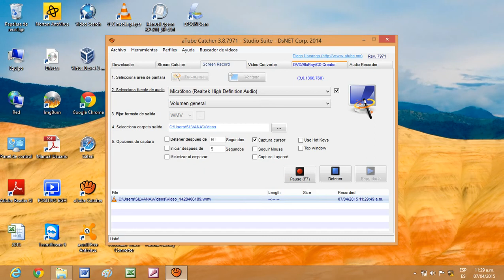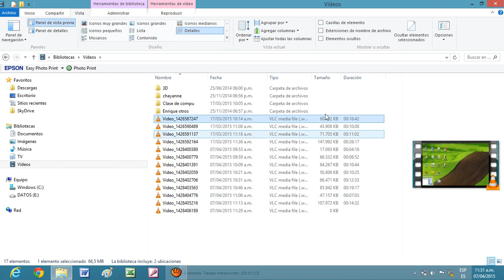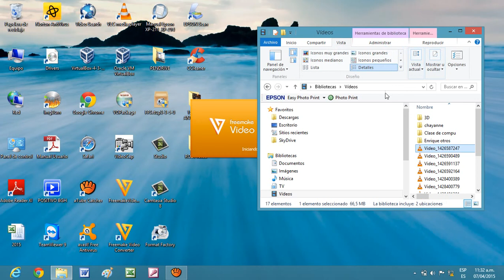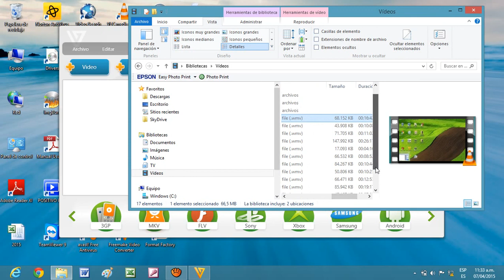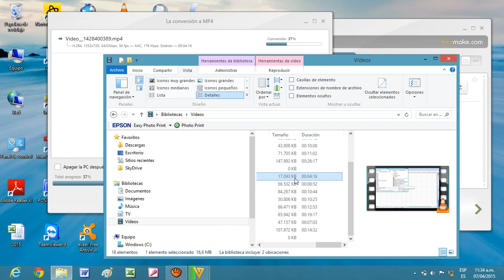Visualizacion de Archivo en Vista de detalle